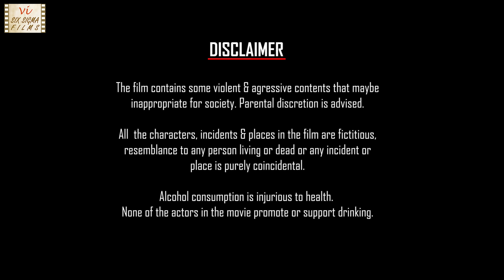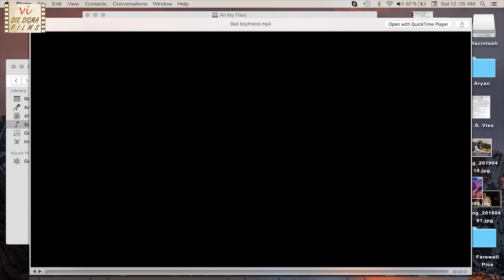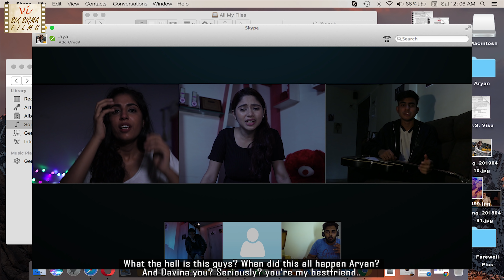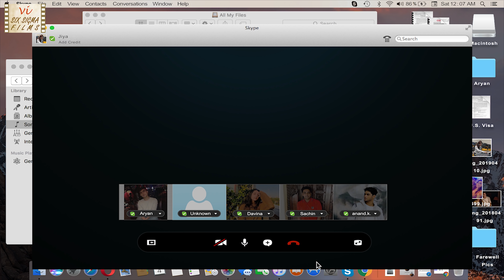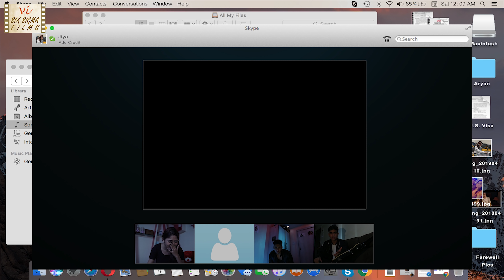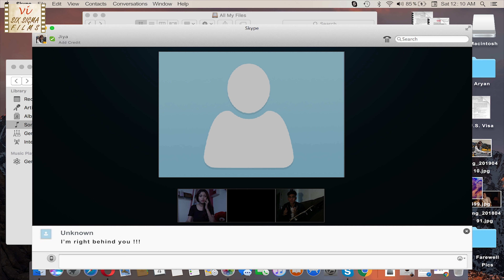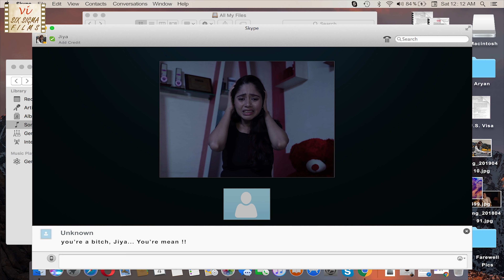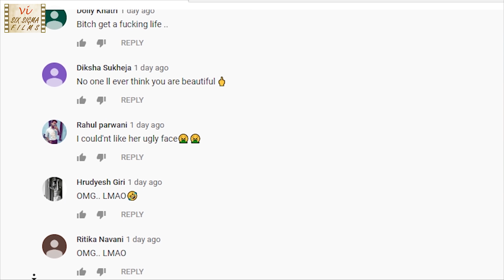FOE - The Strange Revenge | Suspense Thriller | Hindi Short Film | Six Sigma Films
Five friends are online video chatting and suddenly an unknown user enters the chat. Then a message pops up displaying Aryan who is boyfriend of Jiya cheating with Davina. They have earlier leaked the shaming videos of Naira. It starts a fight amongst them & the countdown begins..  This short film on vengeance features Yogita Murpani, Kajol Khot, Rohit Nawani, Muskaan Golani, Sahil Bhatu, Aditya Vijay. This Hindi suspense thriller short movie is directed by Roshan Vanvari & Rohit Nawani.